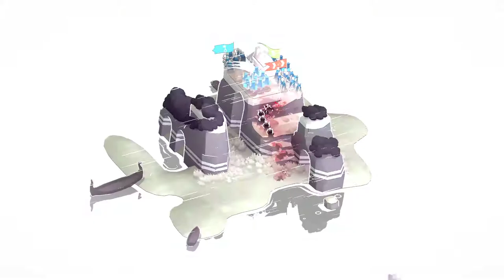Bad North #11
Bad North Oynanış Kılavuzu Bölüm 11
Bad North GamePlay Part 11
Bad North Walkthrough Guide Part 11